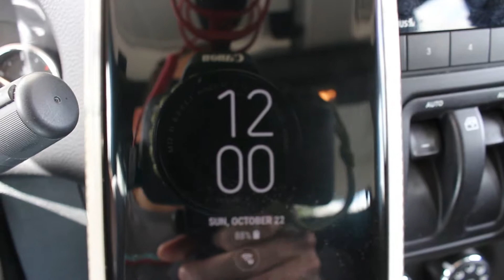Trying to Pick out a Halloween Costume....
Took a trip over to the costume store (Performance Studios), trying to pick out a costume.  I really could spend all day in that place. They literally have everything.

Lens: 18-55mm